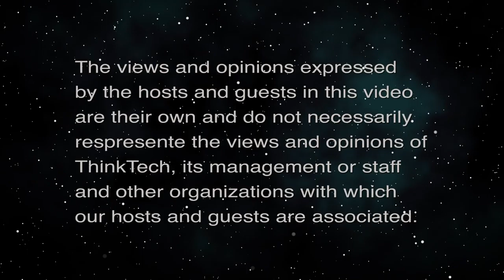Mentoring Young Professionals (Connecting Hawaii Business)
Understanding the Value of Being a Mentor.  The host for this episode is Kathleen Lee.  The guest for this episode is Kurt Osaki.

Kurt Osaki is the CEO of Osaki Creative Group. He also volunteers as a mentor for the Chamber of Commerce Hawaii's Young Professionals (YP) Mentor Hawaii program. Now in its sixth cohort, the program pairs seasoned professionals like Kurt with YP members, so both can mutually learn and benefit from the connection.